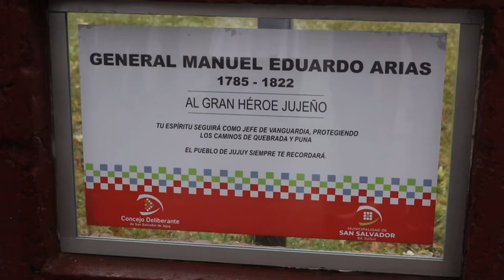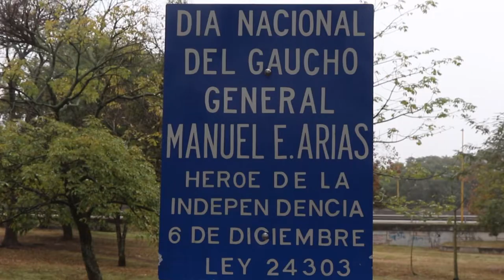ACTO POR EL DÍA DEL GAUCHO JUJEÑO “GUERRERO DE LA INDEPENDENCIA”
En conmemoración del 199° aniversario del fallecimiento del General Manuel Eduardo Arias, concejales capitalinos participaron del acto por el Día del Gaucho Jujeño “Guerrero de la Independencia”, organizado por el Concejo Deliberante y la Municipalidad de San Salvador de Jujuy.

El acto protocolar se desarrolló esta mañana en la Plaza Manuel Eduardo Arias, ubicado en la calle Monteagudo, entre Hellen Keller y Magallanes, del barrio Coronel Arias, donde también estuvieron presentes funcionarios municipales, la Asociación Gaucha, Federación Gaucha, Asociación Civil “La Gauchita”, la paisana provincial Fátima Sosa, representantes del Instituto Belgraniano y Arias, centros vecinales, etc.

En representación del Concejo Deliberante, el presidente del Concejo Deliberante, Lisandro Aguiar y los concejales José Rodríguez Bárcena, Patricia Moya y María Galán, colocaron una ofrenda floral en el busto del General Manuel Arias. También los presentes brindaron homenaje a través de un minuto de silencio.